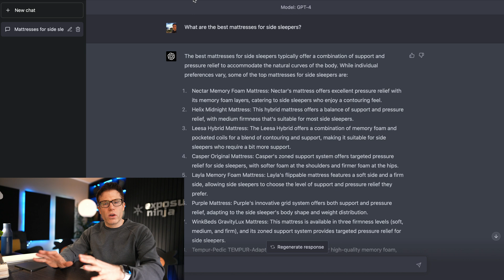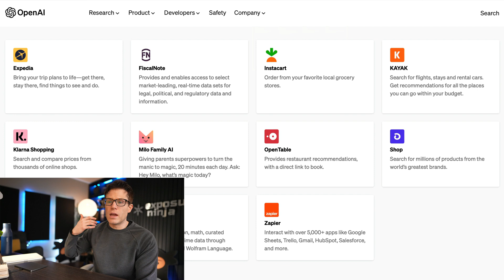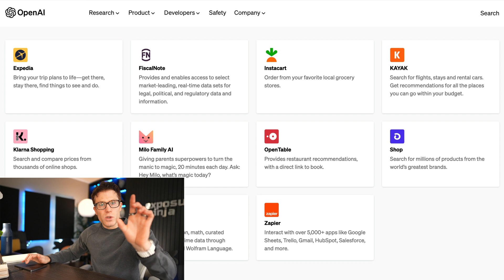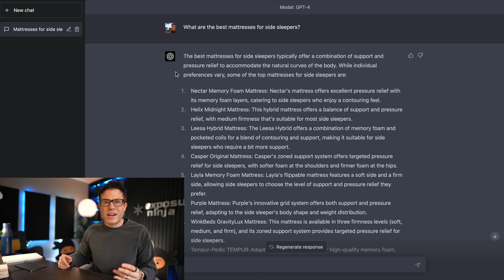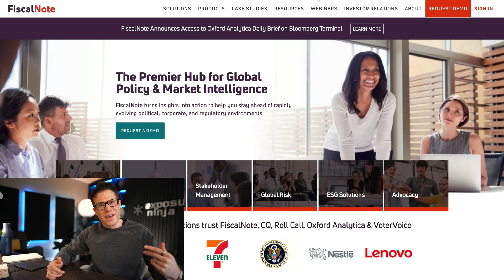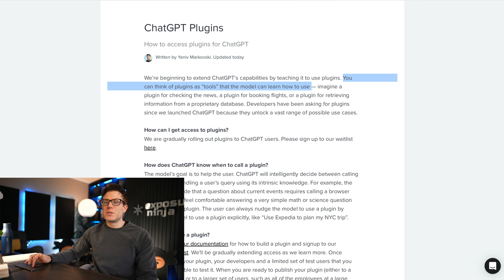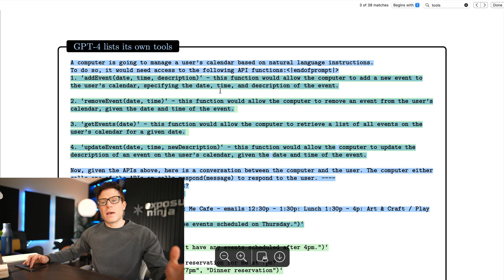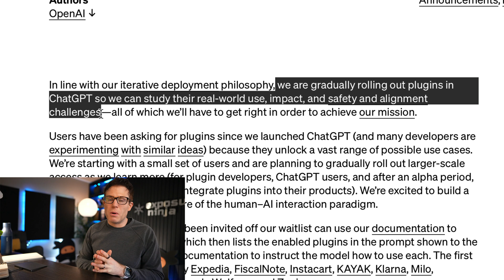ChatGPT PLUGINS are here and people are LOSING THEIR MINDS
This update gives ChatGPT powers that expand it far beyond its limitations and capabilities. I'm not sure that any of us are quite ready for what it will do with these tools...

Also - one thing I didn't mention in the video. One of the conclusions from the research paper was that we don't truly know how GPT-4 does what it does. The investment world doesn't use it to its full capabilities for this exact reason: if they don't know how it works, they can't prevent it from producing total loss.

But the 'rest' of humanity? We have no such choice! At least it will be entertaining.

Link to the original research paper "Sparks of Artificial General Intelligence: Early Experiments with GPT-4"